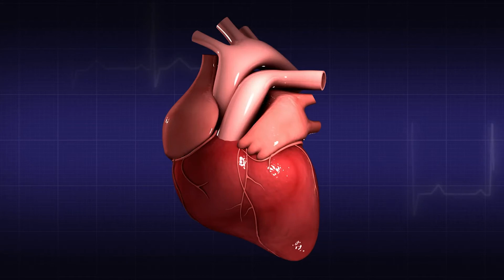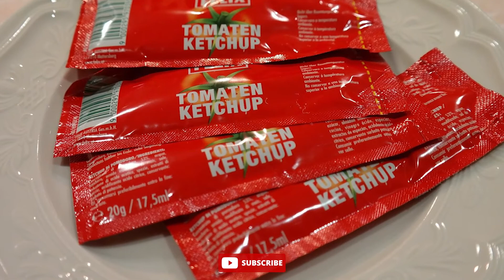टोमेटो केचप के नुकसान | tomato ketchup side effects | tomato sauce khane ke nuksan